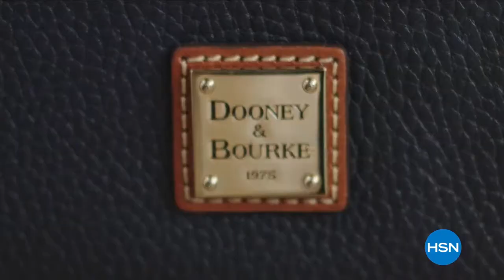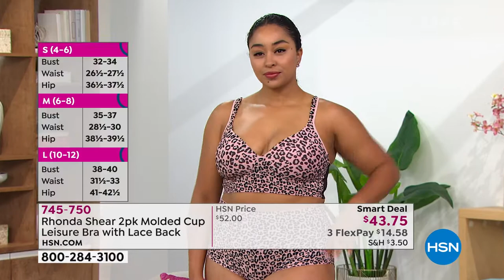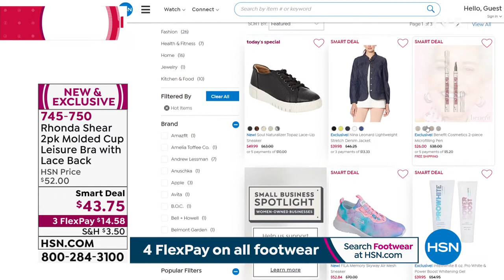HSN | Obsessed with Style with Debbie D 03.25.2021 - 09 AM